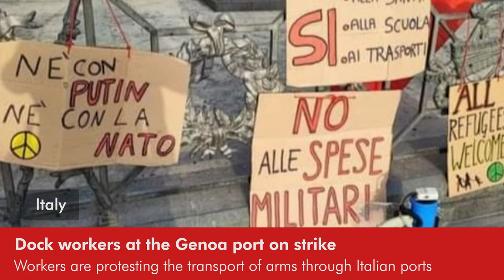Daily Round-up|Crackdown in El Salvador, toxic contamination at US base in Seoul and other stories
In today’s episode of the Daily Round-up we look at the rising fears of a crackdown in El Salvador amid the imposition of a State of Exception after over 80 people were killed; an investigation by KCIJ-Newstapa into toxic contamination found at the U.S. military’s Yongsan base in Seoul which is set to be returned to the South Korean government; the strike by 25,000 health workers in Finland to demand better wages and better working conditions including adequate staff; and the 24-hour strike observed by dock workers at a port in Genoa, Italy to protest the transit of arms to the ongoing wars in Ukraine and Yemen.